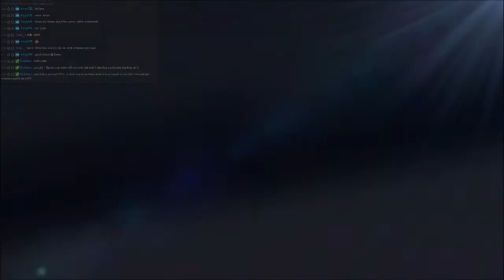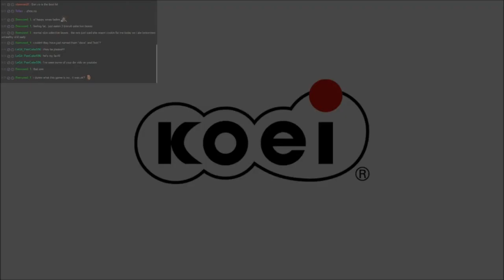Let's Stream Dynasty Warriors 8: Xtreme Legends- Complete Edition: Wu part 1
Time to start off the Wu campaign with some deaths in the family, as they seek to gain a foothold in Ancient China.

2:44 = Battle of Xiangyang
28:39 = Conquest of Wujun
1:00:13 = The Little Conqueror in Peril